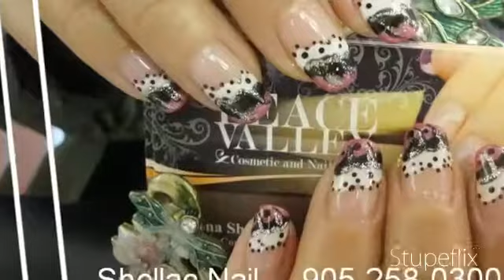Shellac Nail - Art 4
We have unique nail art deign to match your personal desire. We have BIO Gel, OPI, Shellac14 days manicure... and we provide professional skin care and make you feel young forever. We have non-surgical face lift, Advance facial, Deep cleansin facial, Registered Massage Therapist, Hot stone massage, Guasha massage, Cupping massage..,Gel Nail, Manicure and Pedicure, Brasillian Wax..,Body wrap, Slimming Treatment, Princess nail & brithday Party, Gift certificate, Daily special, Monthly Promo...or visit our web-site at